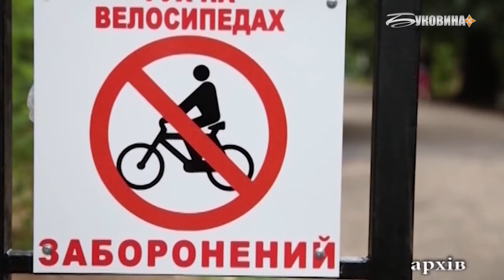В Чернівцях планують облаштувати 15 кілометрів велосипедних доріжок